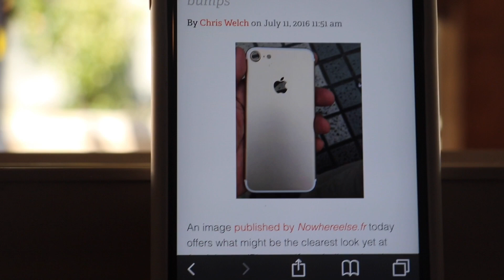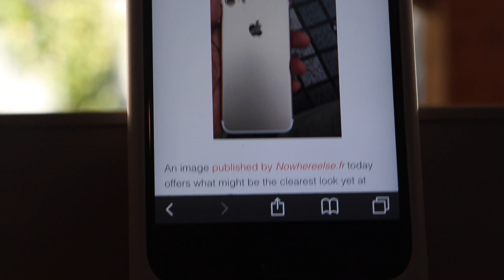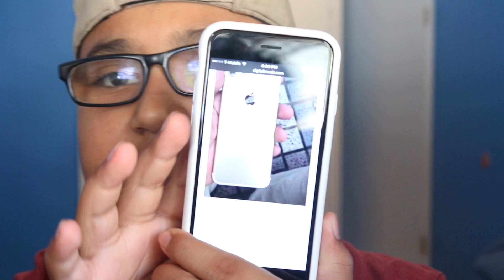Latest iPhone 7 Rumors